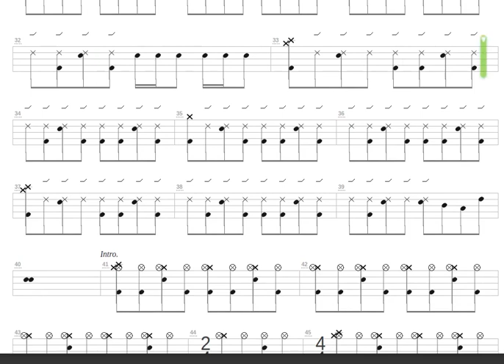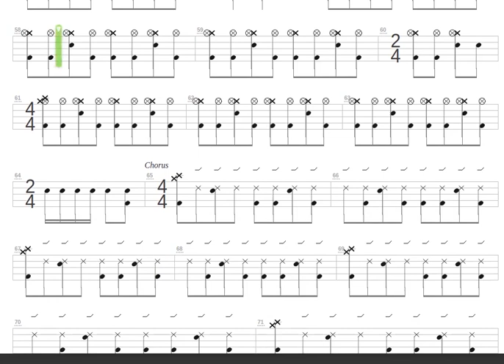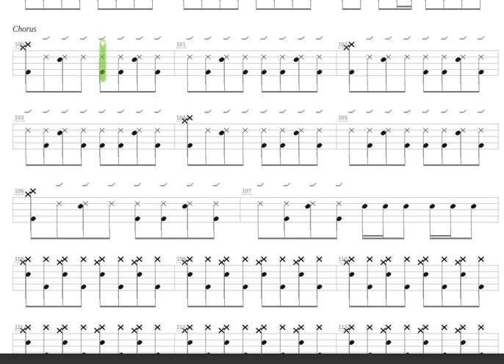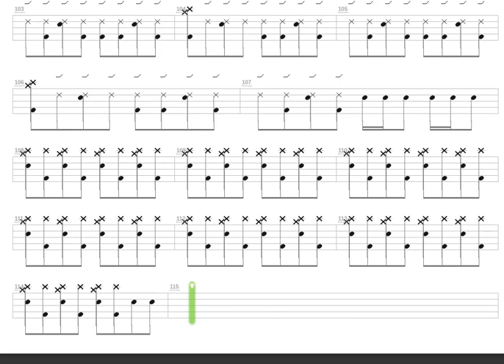The Mayfly + Millencolin + Drum only + Drum tab